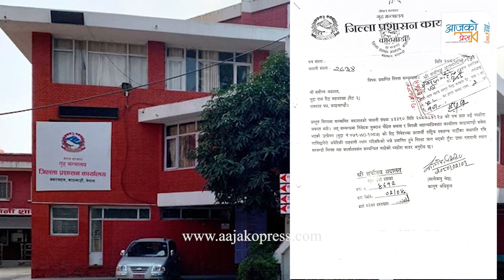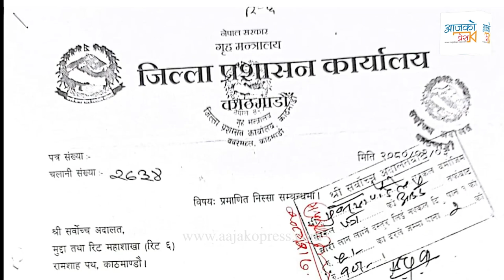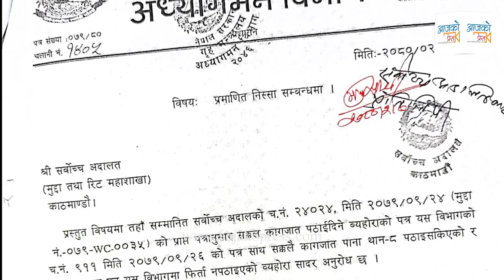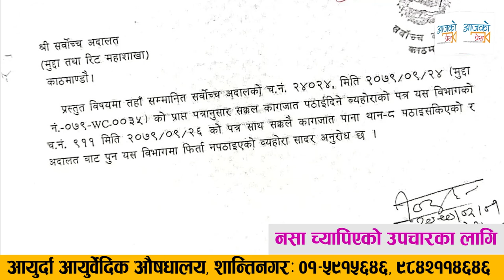रविकाे राहदानीले फेरि तरंग । सर्वाेच्चमा पुग्याे यस्ताे जवाफ | Yubaraj Safal | Rabi Lamichhane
Host : Rohit Bhandari
Guest : Yubaraj Safal
Camera/ Editing :  Nabin Ghimire